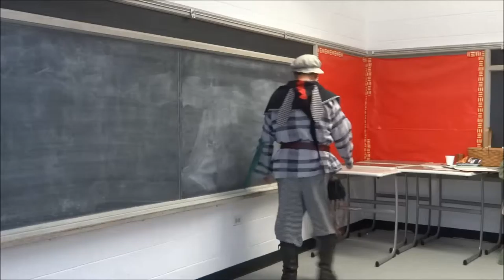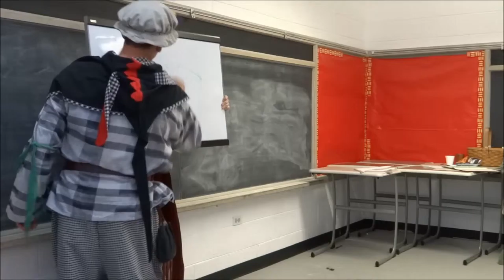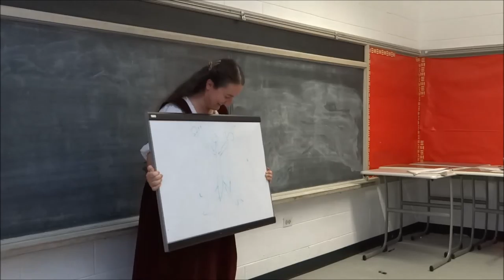John Inchingham: Poyntes of Pow'r challenge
John is up to a challenge. Each participant will draw a topic out of a hat, choose a side, and must present a convincing argument for this position (in about 3 minutes).